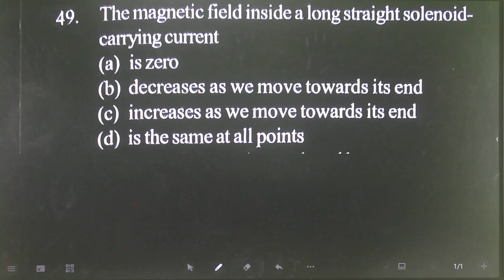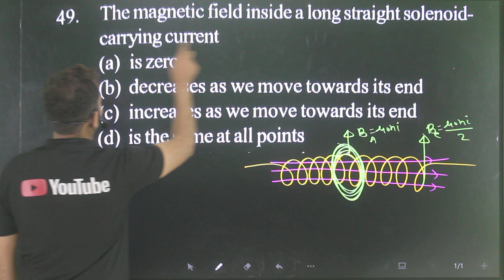Q-49 Magnetic effect of current for 11th entrance AMU Jamia : The magnetic field inside a long strai